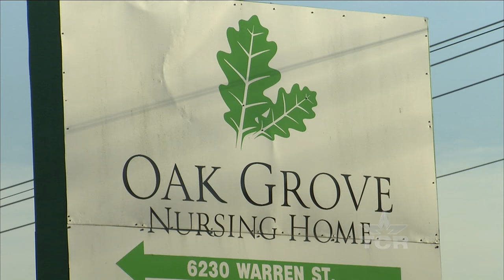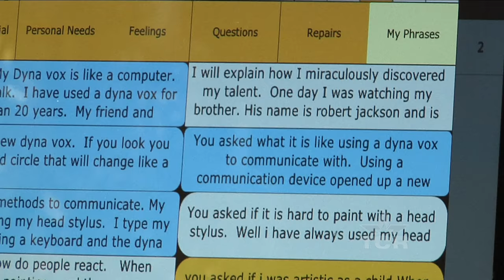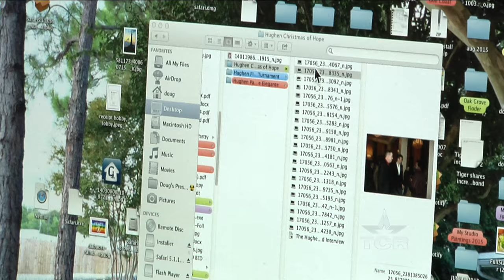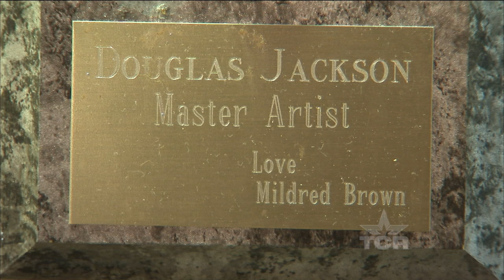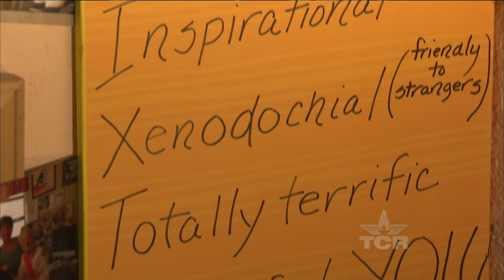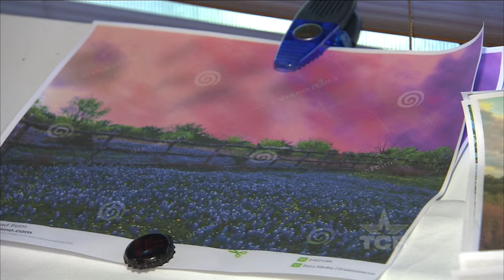Doug Jackson (Texas Country Reporter)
Meet a man who creates incredible works of art without the use of his hands.

Doug Jackson
“Head Stylus Painter”
Groves, TX